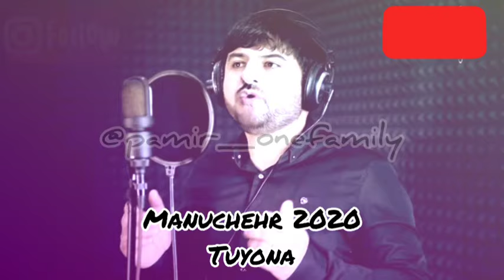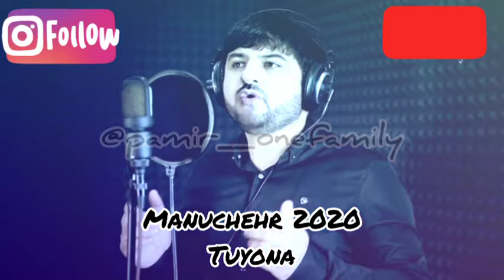Манучехр Хайруллоев – Туёна 2020 || Manuchehr Khayrulloev – Tuyona 2020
Зашёл🏃увидел🧐понравилось😍лайкнул❤️подписался✓— *рецепт счастья🤗*